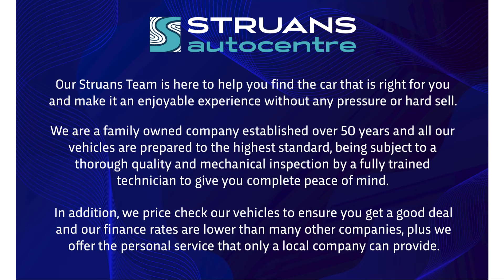GF22AGX - Toyota Yaris Cross Excel